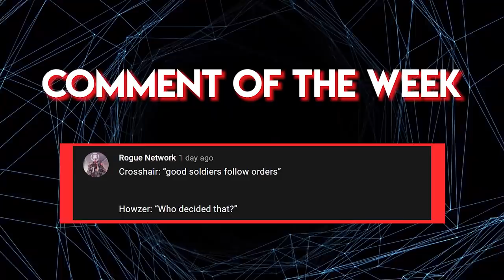A Thousand Years of Darkness: The New Sith Wars Explained - Republic History #11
This is the most underrated Star Wars era tbh